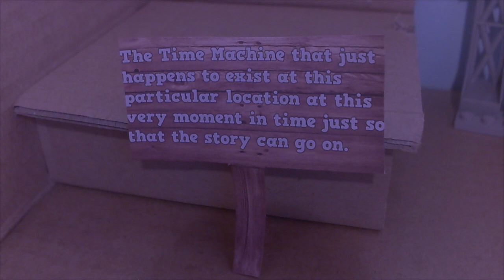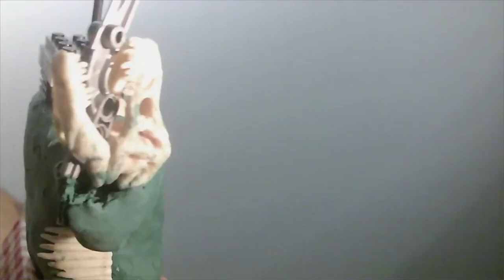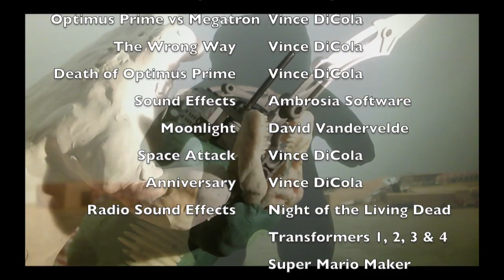Zombies!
The sequel to the Nightmare man is finally here!!
In the form of a movie this time, the story follows on where the series left off; the characters return to battle the menacing Nightmare Man once again!

If you're still reading this, have a lovely day and remember to keep an eye on your calcium intake ;)